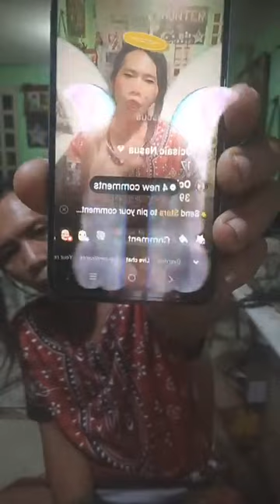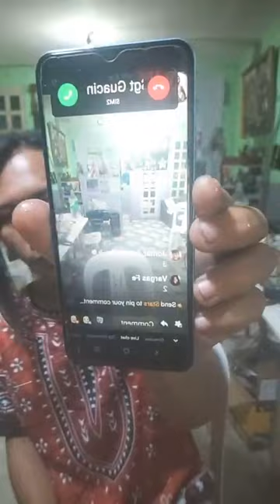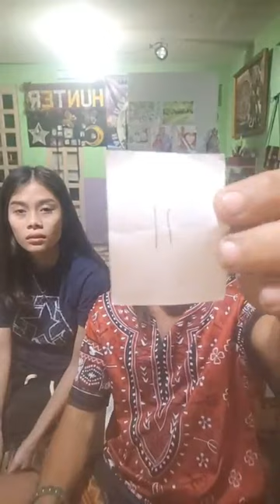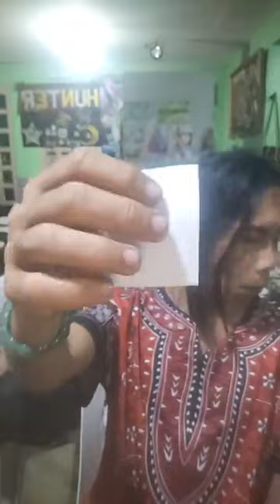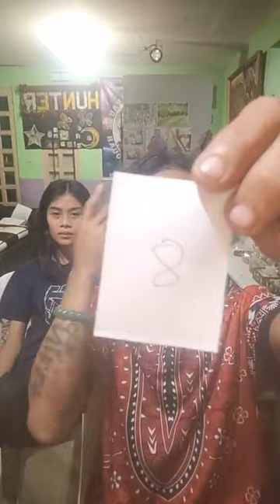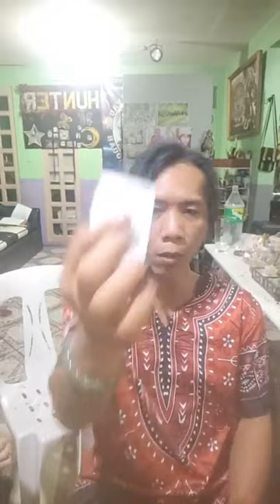LIBRENG mutya at lihim karunungan